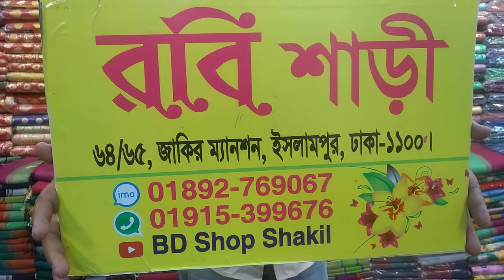ইন্ডিয়ান লাক্সারি পার্টি কাতান শাড়ী imo-01892769067